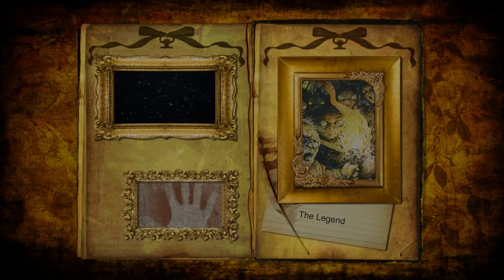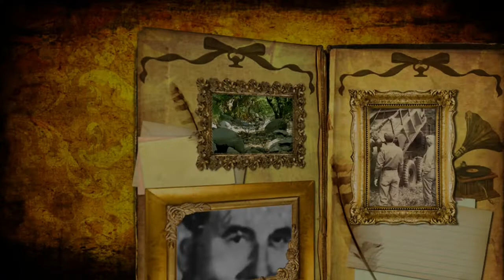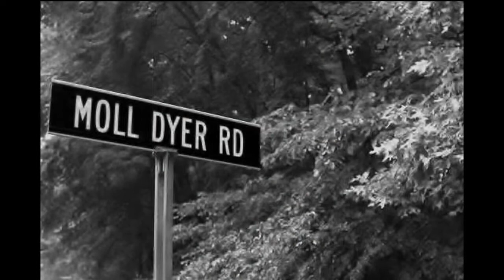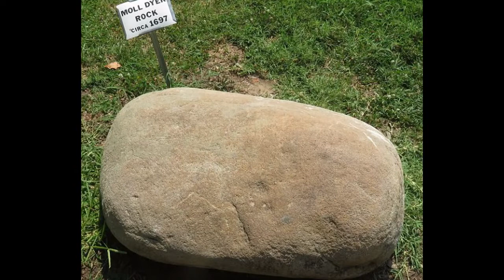Relocation of the Moll Dyer Rock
On February 26, 2021, the Moll Dyer Rock was moved to and unveiled at Tudor Hall. In its new location, it will be better protected from the elements in order to preserve the Rock and the Legend of Moll Dyer for generations to come.

The Legend of Moll Dyer and the history of the Moll Dyer Rock are recounted in this short, nine-minute video.